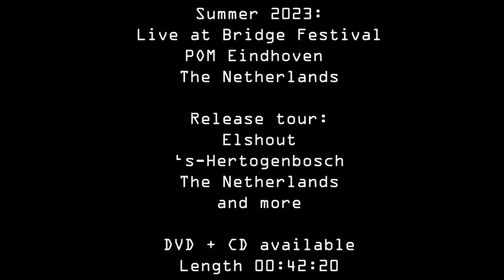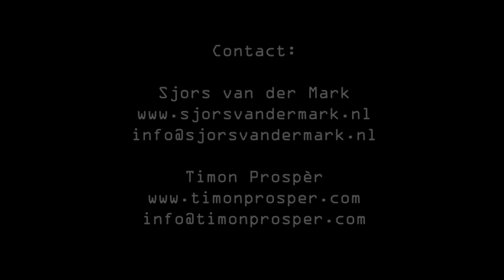Trailer film /-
Video by Timon Prosper
Total length 42:20 minutes
CD/DVD box available